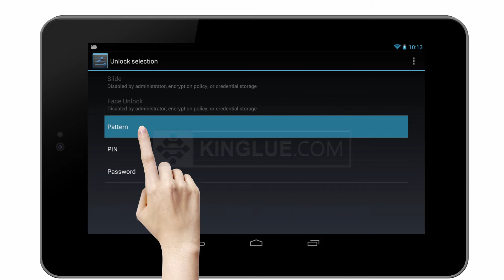How to Add Create Restricted Profile on Nexus 7 with Android 4.3 ?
Add Restricted Profile user on Nexus 7/10 with android 4.3
Create restricted profiles that limit access to apps
Create Restricted Profile on Android tablets with Android 4.3 Jelly Bean